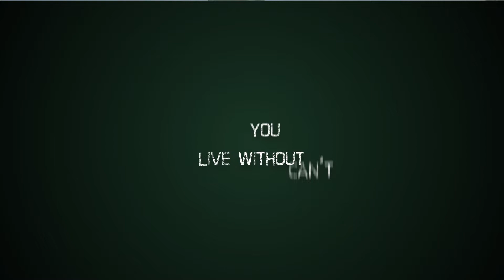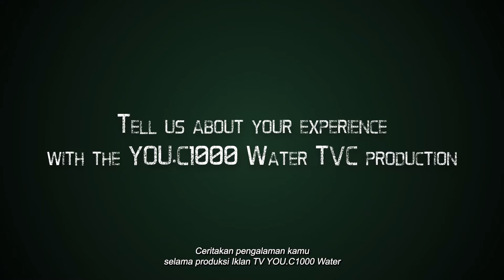Get To Know Lily Muni He, LPGA Professional Golfer